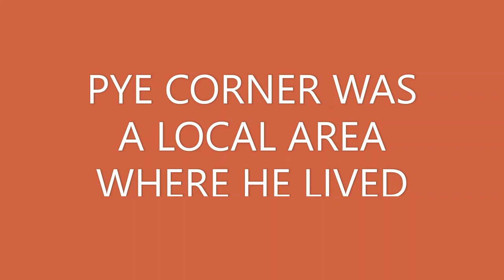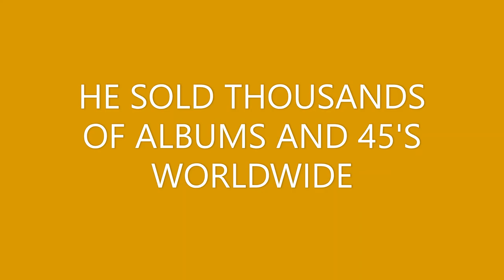'CRAZY CAVAN' - CAVAN GROGAN - A TRIBUTE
Any real Rock n Roll fan will not need an introduction to Crazy Cavan and the Rhythm Rockers. They were at the very early beginnings of the Rockabilly Revival in the UK, some might even say they had a massive part in the whole revival itself. Cavan Grogan was a vocalist with rockabilly group Crazy Cavan and the Rhythm Rockers. He formed the band in 1964, quickly amassing a loyal following with their abrasive style of rock ‘n’ roll.

Considered by many as pioneers of the Teddy Boy culture revival in the UK, the Rhythm Rockers toured tirelessly over the past 50 years, performing shows and festivals all around Europe.

The band remained almost unchanged throughout its career, with its most recent lineup featuring Lyndon Needs, Terry Walley, Mike Coffey and Graham Price.

  They were the first Rock n Roll band I saw at a club when I was 14. I watched them ever since and saw them perform at many many shows around the world and even booked them over the years in London. I also had the pleasure at performing on the very same shows that Cavan was playing at many times over the years. He was always sweet and very nice, a real gentleman even though he looked like a man who could kill you with and ice cold stare.

 The passing of Cavan Grogan on Feb 15 2020 (my birthday) at age 70 was a sad loss for myself, his family, friends and fans all over the Rock n Roll world. Here is my very small tribute to a man who never stopped Rockin right up till his last day.

 Cavan Grogan. RIP.